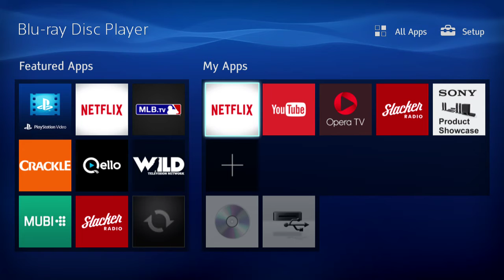Opening to Revolutionary Girl Utena Set 2 2017 Blu-Ray (Disc 1, disc 4)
1. FBI Warning screen
2. Nozomi Entertainment logo
3. Right Stuf logo
4. Menu